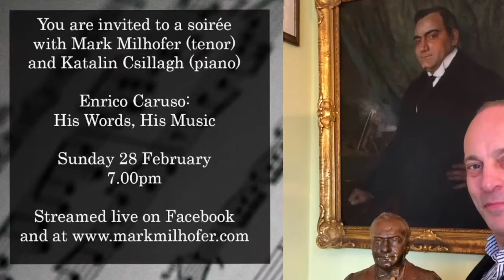Enrico Caruso: His Words, His Music. A recital by Mark Milhofer, tenor and Katalin Csillagh, piano.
In addition to being the greatest tenor in the world, Caruso also saw himself as a songwriter and lyricist. He wrote the lyrics and the music for a number of songs, many of which he also recorded.
The great tenor also inspired many of his friends and accompanists to write specifically for him, creating big hits around the world but also long forgotten songs.
Recorded on February 28th 2021 at a live streamed event from London

Songs by Caruso:

Adorables Tourments – with Richard Barthelemy
No! Nun di ca so stato I – with Richard Barthelemy
Dreams of Long Ago
Canzona a Dispietto
Fenesta Abbandunata
Tiempo Antico
Ave Maria (Campane a Sera) – Vincenzo Billi, words by Caruso
Serenata (Souvenirs d’un Concert) – Calogero Adolfo Bracco, words by Caruso

Songs written for Caruso:

Tu non mi vuoi più ben – Antonio Pini-Corsi
Seconda Mattinata – Pier Paolo Tosti
Mattinata – Ruggero Leoncavallo
Vieni – Luigi Denza
Lolita – Arturo Buzzi-Peccia
Io Ti Sento – Pier PaoloTosti
Torna Amore – Arturo Buzzi-Peccia
Chitarrata Abruzzese – Pier Paolo Tosti
Lasciati amar – Ruggero Leoncavallo
Sultanto a te – Salvatore Fucito
Scordame – Salvatore Fucito
Inno all’Amore – Pier Adolfo Tirindelli
Amore e Fede - Pier Adolfo Tirindelli
Eterna Ebrezza – Pier Adolfo Tirindelli